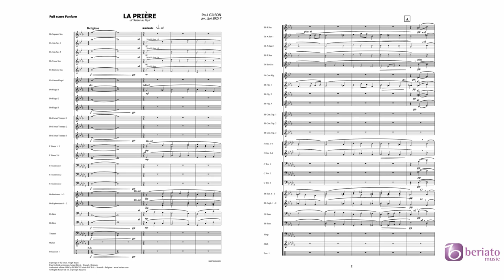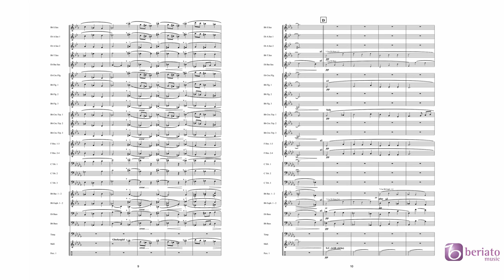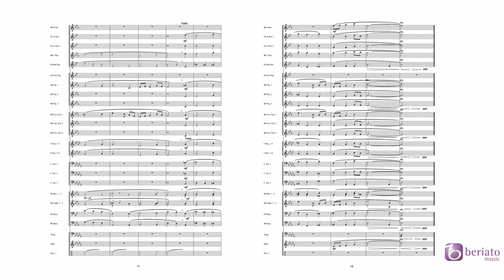La Prière – Paul Gilson, arranged by Juri Briat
Retour au Pays Beriato Music Hymns & Chorales - Grade 2,5 – Duration: 02:45

La Prière is a musical fragment that forms part of one of the numerous compositions made by Paul Gilson (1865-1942) for the HaFaBra litterature, namely Retour au Pays. Juri Briat took care of the arrangement, resulting in a magnificent choral. This piece can be used as study material as well as opening music for concerts or contests. Live performance by Senzoku Gakuen College of Music Fanfare Band. Conducted by Jan van der Roost.

BMP96062001